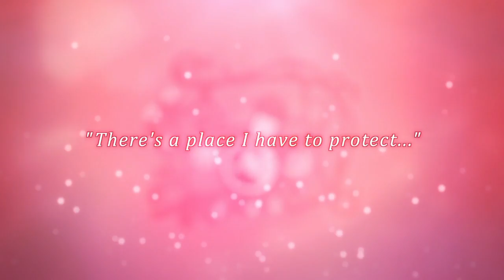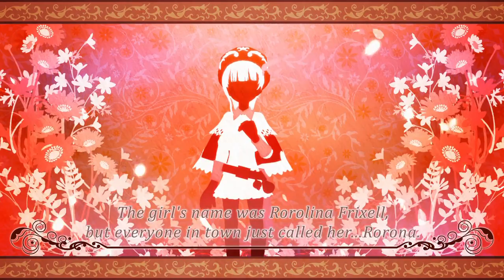Atelier Meruru - The beginning 1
Atelier Meruru : The Apprentice of Arland is on the move to celebrate Atelier Ayesha + for the release date today !
Yes j'ai décidé de commencer en anglais puisque le jeu est en anglais mais dispose des voix jap. Un plus NON négligeable lorsqu'on se dit que Ayesha sur Ps3 n'avait que les voix anglaises mais heureusement, la version vita + dispose des voix japonaises. Une bonne raison qui me motivera à le prendre et le faire sur vita.

Alors 2 vidéos aujourd'hui pour le début du jeu tout simplement histoire que vous puissiez voir de quoi est fait un Atelier de base. Bien entendu, il y a un nombre astronomique de recettes disponibles mais c'est pour cette raison que je ne me suis attaqué qu'au début du jeu. Si vous désirez en voir + faites moi le savoir ;)je serai bien motivé de le faire sur la chaine pour montrer un peu ce que représente un Atelier en attendant Shallie qui sort dans 2 mois.

Bon visionnage !